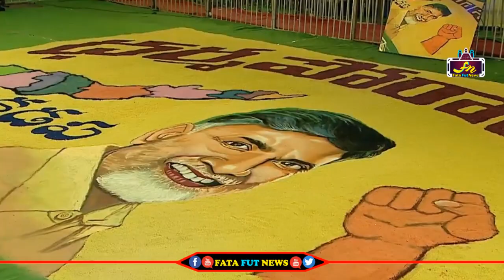నరేంద్రమోడీ వీడియోలు చూపించి బండారం బయట పెట్టిన చంద్రబాబు | Chandrababu Revealed Modi Videos | FFN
TDP Dharma Porata Deeksha Live from Proddatur | Chandrababu Naidu Public Meeting Live | Fata Fut News